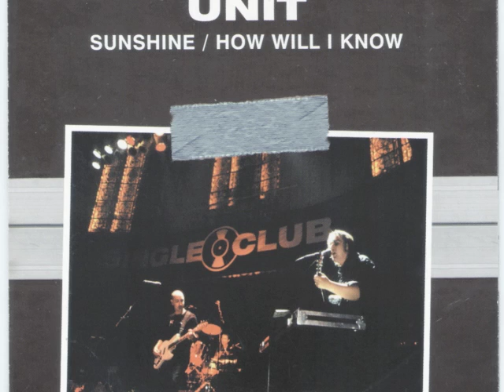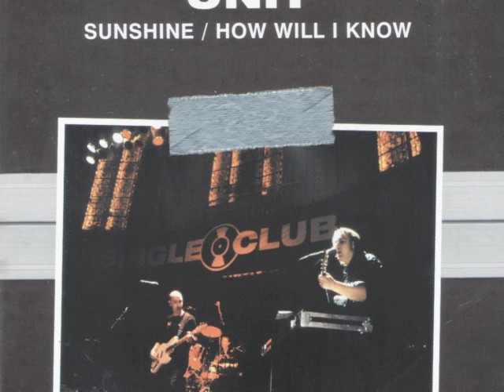UNIT - 'Sunshine' (A. Robert)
Single by Unit. Recorded live at Paradiso in Amsterdam in 1999.